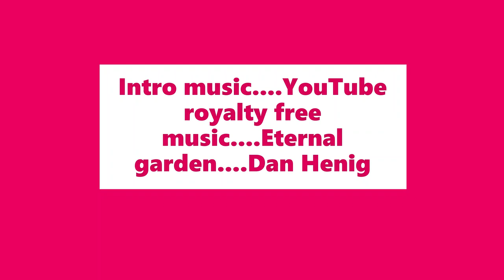Last walk by the hotel!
This is my last walk video from the Red Roof! We are leaving tomorrow  and going down to  Milton for a few days. After that, we will be on our way to SC! Thanx for watching! See you on my next one!
Instagram. thepovertyprincess
Tumblr. thepovertyprincess

I used my Aabeloy video camera to record this video and my HP laptop to edit this video.